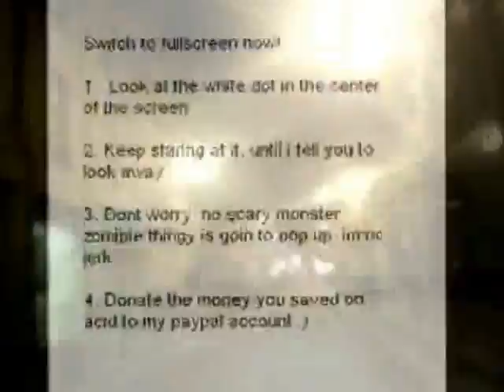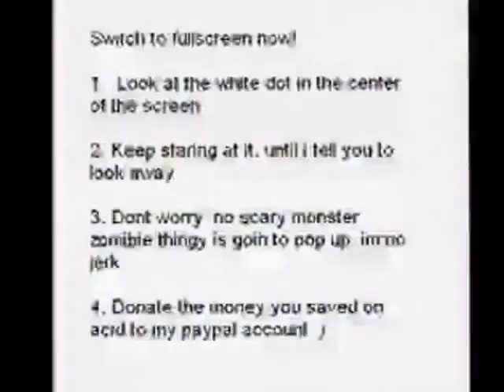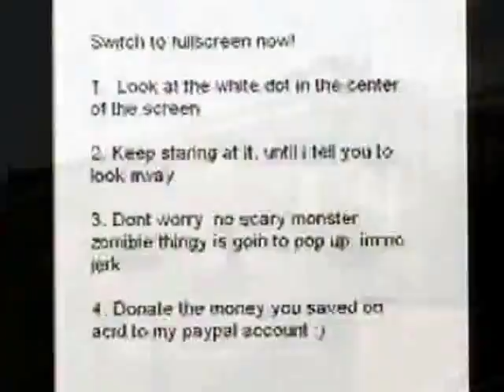Psychaunotek Ravolution Overload